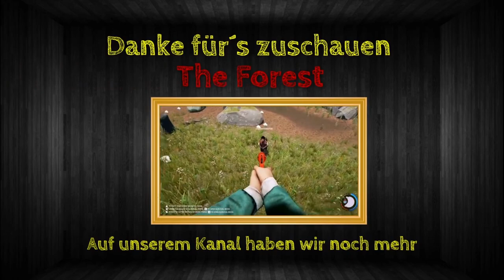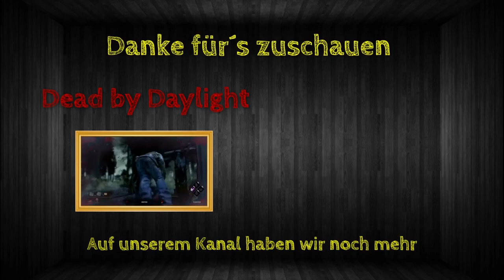Rainbow Best Moments [#120] - Neuer Elite-Skin iz da